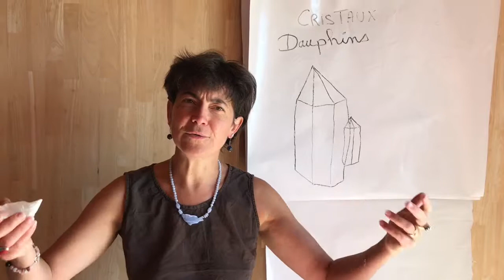Cristaux dauphins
Utiliser les cristaux de roches